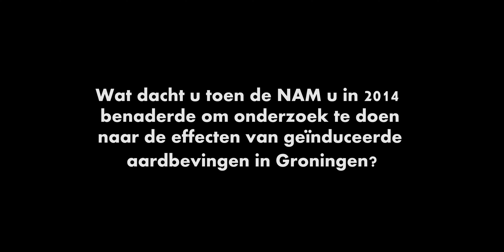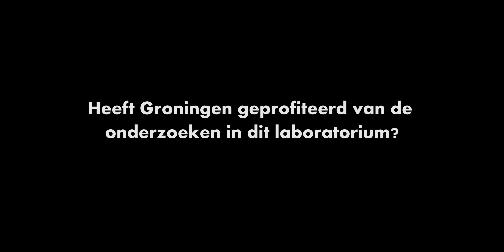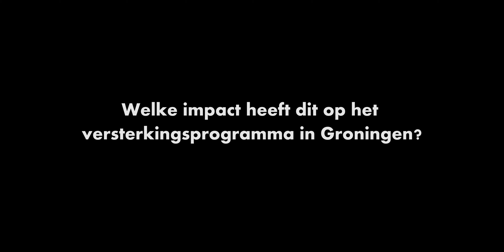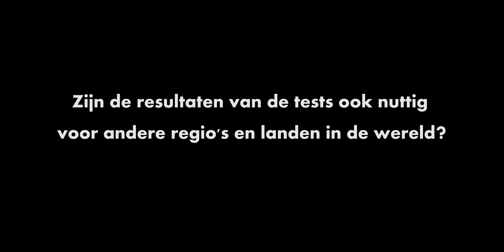Onderzoek LaboratoriumEucentre Pavia ItaliëProf. dr. Rui Pinho.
Prof. dr. Rui Pinho is de Technical director van het Eucentre laboratory in Pavia, Italië. In dit laboratorium is een groot experimenteel onderzoeksprogramma uitgevoerd. Als onderdeel hiervan zijn 11 gebouwen getest op een schudtafel, 3 duwtesten gedaan op levensgrote betonnen constucties, en vele schudtafel en duwtesten uitgevoerd op muren en betonnen bouwelementen. In dit interview opgenomen in 2020, vertelt Rui Pinho over dit grote experimentele programma voor gebouwen en reflecttueerd op wat dit programma heeft opgeleverd.